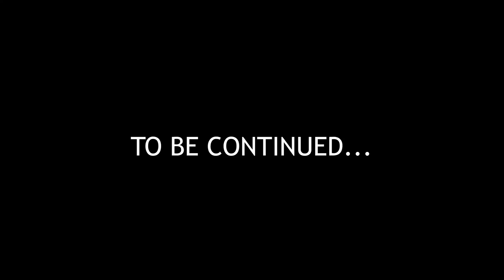മെത്രാഭിഷേകത്തിൻ്റെ 50 വർഷങ്ങൾ I മാർ ജോസഫ് പള്ളിക്കാപ്പറമ്പിൽ I MC Voice